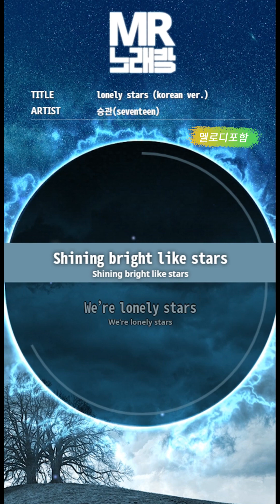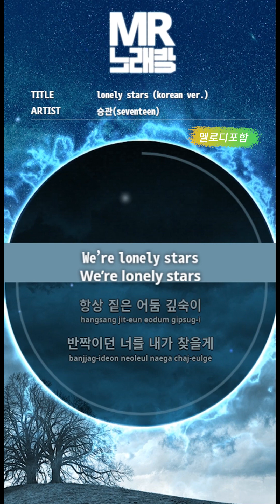[MR노래방ㆍ멜로디 포함] Lonely Stars (Korean Ver.) - 승관 (SEVENTEEN)ㆍMR Karaoke